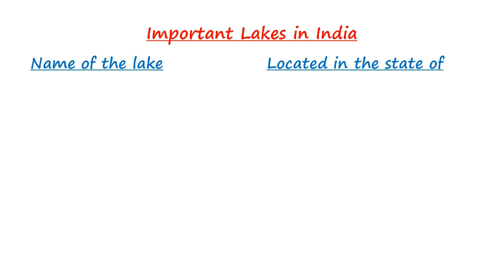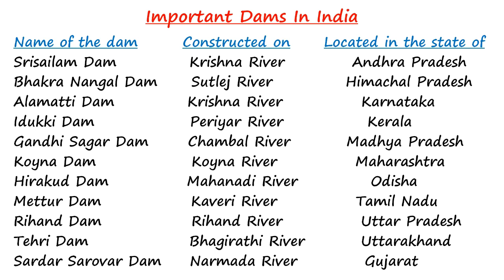Geography (Lecture 2) - Important Lakes & Dames in India